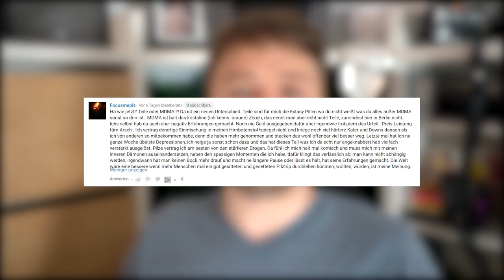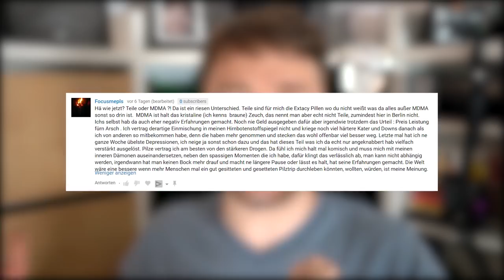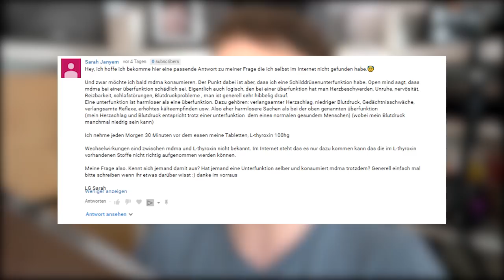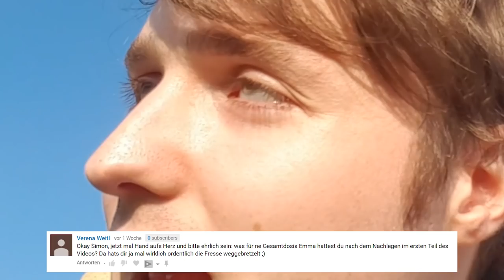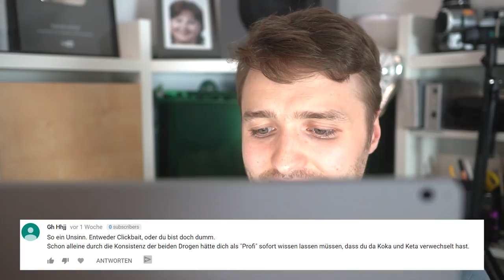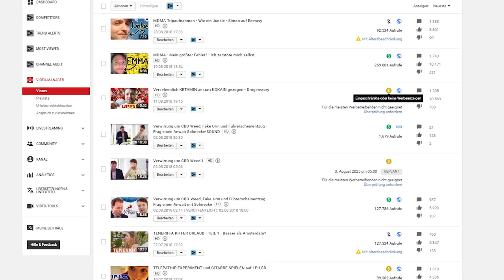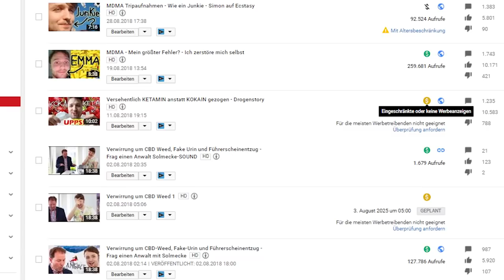Kristalle reiner als XTC? Irrglaube | HOFFENTLICH KREPIER ICH AN DROGEN | Kommentare